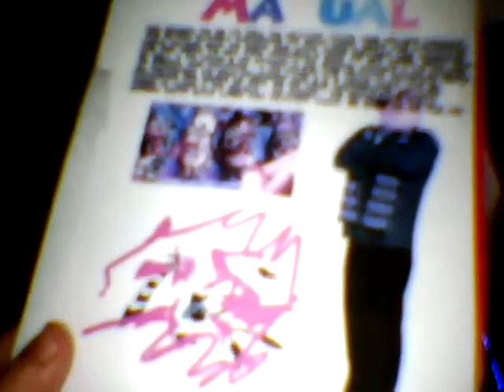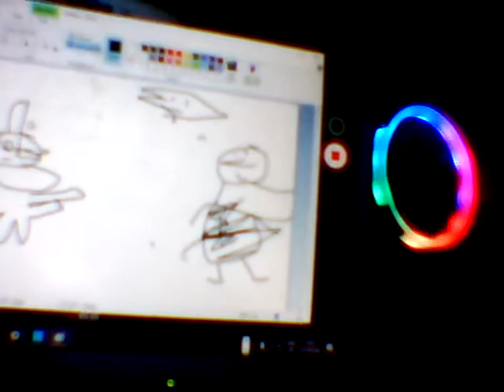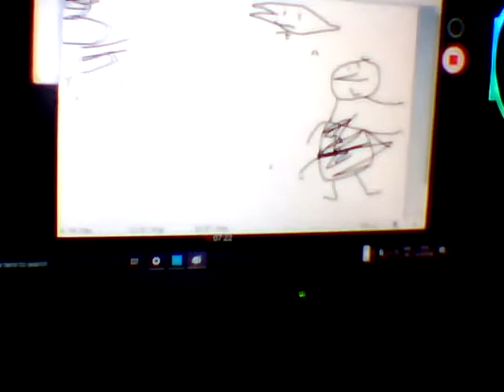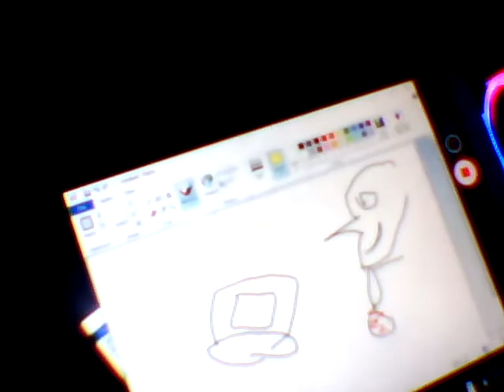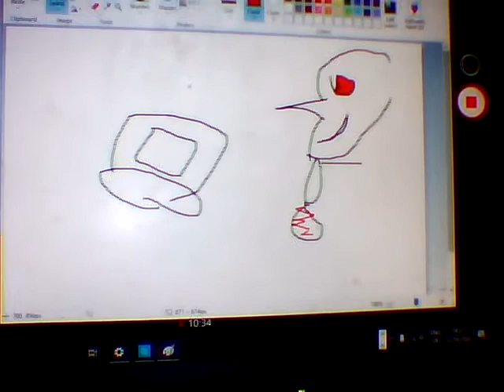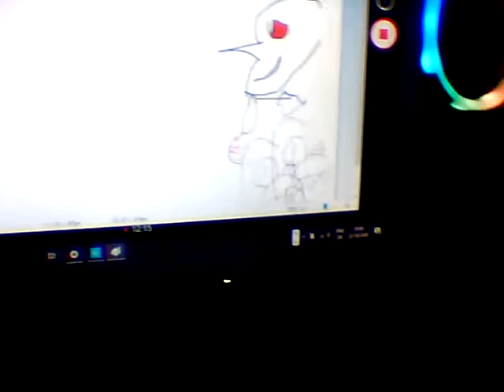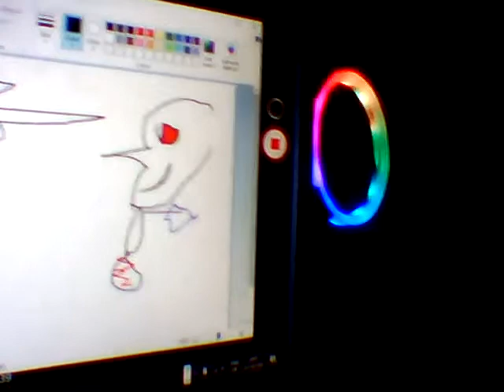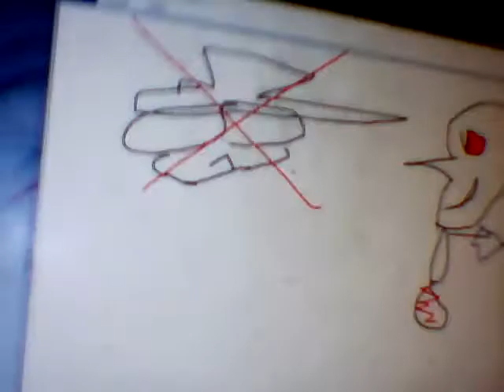i got call of gruty 9 for nintendo switch early (call of gruty 9 for nintendo switch review)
i got it early!!!11111 how?1111!!! it was fun!11111 thank you masahiro sakurai!!!1111

edit:turn these goddamn comments on